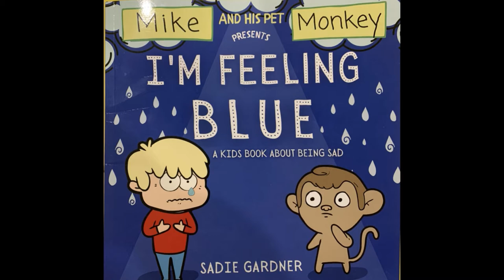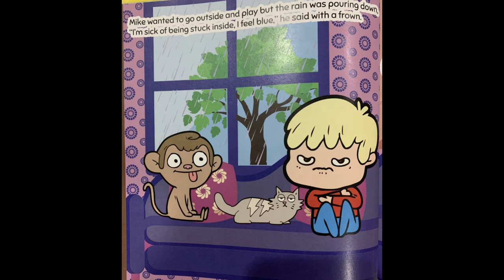Pirate Captain Jay Reads | I'm Feeling Blue | Books for Children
Pirate Captain Jay is feeling Blue.  It's not great being sad and blue, but what can Captain Jay do?  Join us this week as we explore our emotions!

Pirate Captain Jay reads a children's story called "I'm Feeling Blue" A kids book about being sad!  This cute story by Sadie Gardner helps us explore our feelings and find a way to brighten up our day!

and check out Sadie's other great titles too!

⚠ Come and explore with us during this fun book reading and interview with the author!

❓ Have you ever felt blue?  What made you sad and what did you do to cheer up? ❓

🌟 Come and find out as we learn together in this fun pirate themed book reading of this fun children's book!

🌟 Reading with Captain Jay -Come read with us and learn from Pirate Captain Jay!

🌟 Reading for kids - phonetics for kids. Explore this fun book for kids!

🌟 This reading video is a fun way to explore our emotions and learn about being sad or blue!  What do you do if you are feeling this way?

🌟 This is the original Captain Jay book reading video by Captain Jay! Have fun teaching and learning.

🌟 Let's begin and let's read. We will learn about feeling blue.

About Jay Tucci

Captain Jay is an amputee who spreads happiness and his story in all of his adventures.  Together with his trusty sidekick Tiki, the Blue and gold Macaw, they travel all over to learn about letters, numbers, colors, and so much more!  Join in on all of their adventures as Captain Jay shows us that we all can head out to sea no matter our disability or road blocks!  Captain Jay's adventures are geared for all audiences with a focus on learning and laughing and spreading a positive message.

Captain Jay can be found at several events in the Northeast areas of New Hampshire, Maine and Massachusetts, and you can find his book, "Captain Jay and the Misfit Crew" online at Barnes and Noble or Wordery.com.